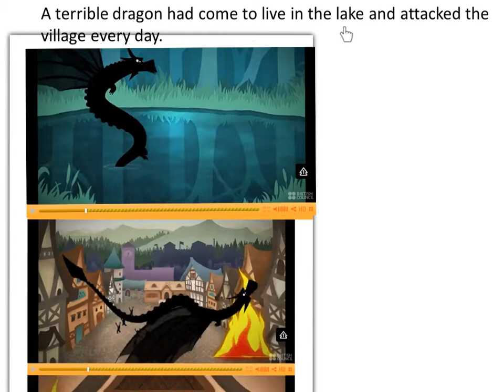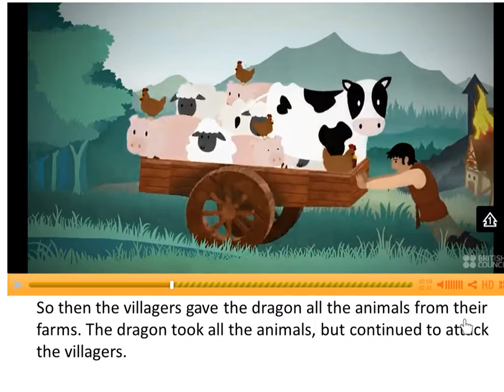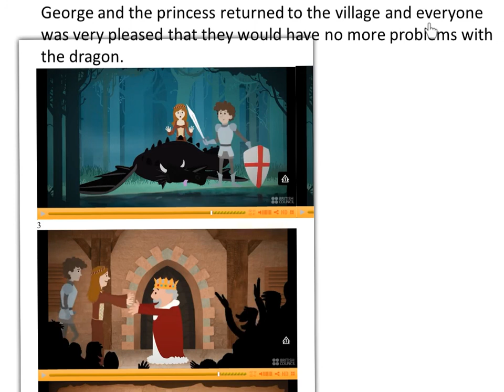George and the Dragon. Reading. English Lesson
Reading George and the Dragon.
English lesson for beginners.
Explaining and reading the story "George and The Dragon" from British Council.